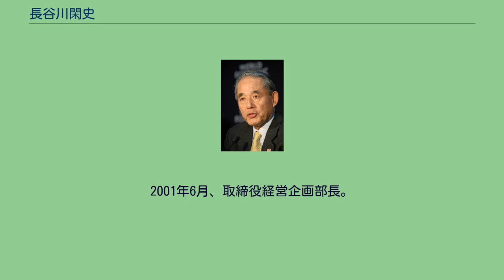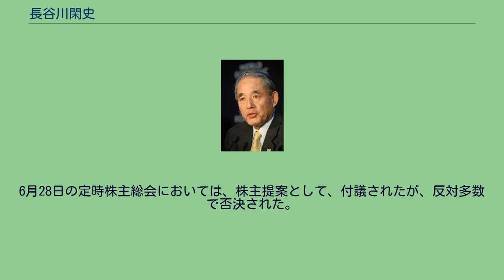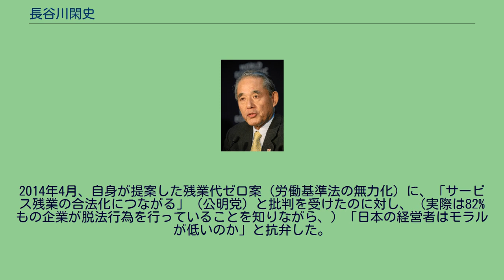長谷川閑史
長谷川 閑史（はせがわ やすちか、1946年6月19日 - ）は、日本の実業家である。
武田薬品工業取締役会長、経済同友会代表幹事および東京電力ホールディングス株式会社の取締役を務めた。
また、日本経済団体連合会評議員会副議長、アメリカ委員会委員長、日本製薬工業協会会長などを歴任。
一般財団法人アジア・パシフィック・イニシアティブ評議員。
元三極委員会アジア太平洋地域議長。
2017年6月28日からは、武田薬品工業相談役を務める。
1946年、山口県日置町（現・長門市）に生まれる。
福岡県立修猷館高等学校を経て、1970年早稲田大学政治経済学部経済学科卒業。
早稲田大学卒業後、武田薬品工業に入社。
工場勤労課、人事部、労働組合、国際事業部に所属した。
1986年（昭和61年）からは、アボット・ラボラトリーズとの合弁会社であるドイツ・タケダ社長、1988年（昭和63年）よりタケダ・ヨーロッパ社長を務めたほか、1989年（平成元年）よりTAPファーマスーティカル・プロダクツ（米国・シカゴ）副社長、1993年（平成5年）12月より同社長を務めた。
1998年10月、武田薬品工業医薬国際本部長。
2001年6月、取締役経営企画部長。
2002年4月、取締役事業戦略部長。
2003年6月、代表取締役社長などを歴任した。
社長就任後は、グローバル化、ダイバーシティ(人材の多様性)の名のもと、海外企業の買収、海外ライバル企業からの外国人の幹部多用・優遇策を進めた。
2014年6月、グラクソ・スミスクラインでワクチン事業を統括してきたクリストフ・ウェバーを後継の代表取締役社長兼最高執行責任者(COO)に選任させ、自らは、代表取締役取締役会長兼最高経営責任者(CEO)に就任した。
2015年3月、武田薬品工業は、クリストフ・ウェバーを4月にCEOとする人事を発表し、東京電力は、長谷川閑史を社外取締役に起用する人事を発表した。
2009年2億2300万円の役員報酬を、2011年度3億500万円の役員報酬を、2012年3億100万円の役員報酬を、2013年3億500万円の役員報酬を、2015年4億5000万円の役員報酬を受けたと報じられた。
2017年6月28日の武田薬品工業定時株主総会において、取締役を退任し、相談役に就任した。
株主総会に先立ち、株主15名が、「元最高責任者の相談役や顧問は経営面で強い影響を持つ」とし、 1. 定款の一部変更(定款第16条の2として、原則、相談役・顧問を置かないものとし、置くときは、株主総会の決議を要する規定を追加)、2.取締役の解任(ROE低下、ナイコメッド買収、ブロプレス過大広告、社内幹部育成を怠り、外部リクルートだよりの深刻な事態を招いた長谷川閑史の解任)につき、株主提案された。
会社は、ウェバー社長名で、これに反対を表明、長谷川閑史会長が総会後に退任し、相談役になる人事を4月に発表しており、相談役が企業統治上、影響を及ぼすことはない、同氏の報酬は、現報酬の約12%で、社用車や専任秘書は置かない予定と説明し、全株主に書面を追加送付した。
6月28日の定時株主総会においては、株主提案として、付議されたが、反対多数で否決された。
　 2014年から2020年にかけて、三極委員会におけるアジア太平洋地域の代表および議長を務めた。
2011年4月27日、リコー・桜井正光の後を受け経済同友会代表幹事に就任した。
2013年1月23日発足の産業競争力会議の民間委員を務めた。
同会議では雇用・人材分科会主査として、2014年4月22日に「個人と企業の成長のための新たな働き方」、残業代ゼロ制度(ホワイトカラー・エグゼンプション)導入を提言した。
2011年7月20日、「政府から来年以降の明確な解決策が示されない限り、企業は国際競争を生き残るために脅しではなく海外シフトを考えざるを得ない」と所信を明らかにした。
2014年4月、自身が提案した残業代ゼロ案（労働基準法の無力化）に、「サービス残業の合法化につながる」（公明党）と批判を受けたのに対し、（実際は82%もの企業が脱法行為を行っていることを知りながら、）「日本の経営者はモラルが低いのか」と抗弁した。